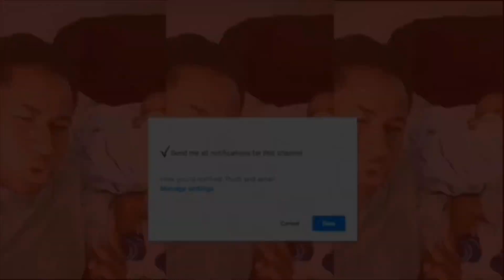Dimash kudaibergen - Last Word - REACTION😮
Hey everyone thanks for stopping by and supporting me. I appreciate everyone. Today I’m reacting to Dimash kudaibergen Last word I hope y’all enjoy. Thanks